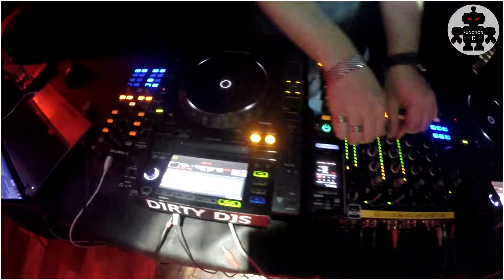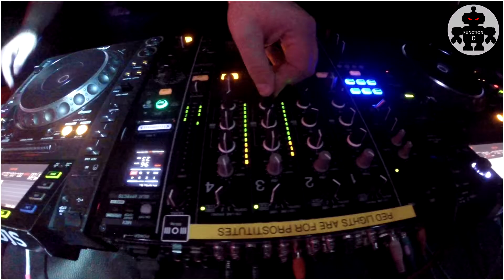Critical Damage 09.12.2016 Joy @ Bar Zar Sofia BG part12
. : Zero Function : .

Zero Function is a project dealing with :
Videography of small short movies or music events.
Photography of natural and historical sights.

This is an amateur video recording of the event.

. : Video content : .